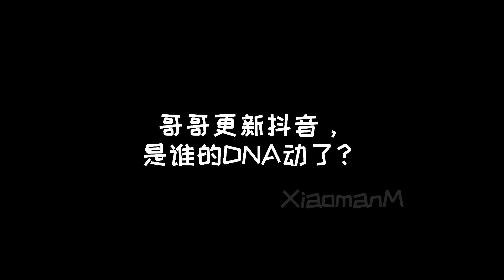【bjyx】(EN CC) 哥哥抖音更新| 距离上次更新85天 | 深圳吃早茶 GG Douyin update | 85 days from last one | Eat Dim Sum